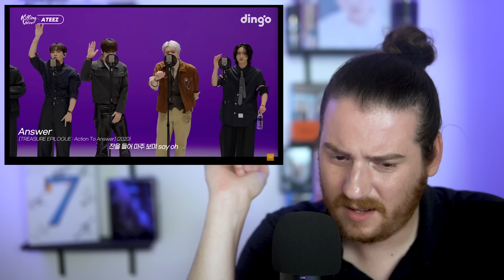ATEEZ WAS FINALLY ON KILLING VOICE! 🥹 | ATEEZ: Killing Voice REACTION!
Helllllo everyone! Today we are here to FINALLY see ATEEZ on Killing Voice!! These boys have HITS AFTER HITS so I was expecting a beautiful medley, and that is EXACTLY WHAT I GOT. Thank you so much to Kirsten for this request, and I hope you all enjoy!! 🥰